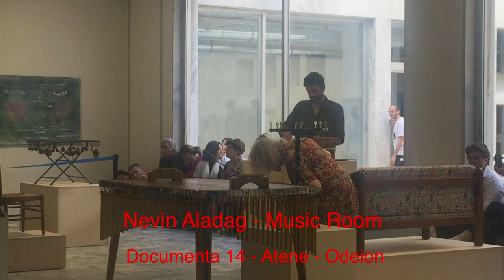Nevin Aladag - Music Room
L'artista turca Nevin Aladag ha installato nell'Odeion di Atene una stanza della musica (nell'edificio chiamato 'Odeion c'è il conservatorio musicale della città). Gli arredi della stanza, tavoli, sedie, divani, poltrone, per lo più di antiquariato, ma anche posate, pentole, ... tutto quanto può esserci in un'abitazione è stato trasformato in strumenti musicali. Ogni giorno gli strumenti sono suonati in un concerto, un'orchestra formata per lo più da strumenti a corda e percussioni. Nevin Aladag si è servita di artigiani specializzati per restaurare i mobili e per trasformarli in veri e propri strumenti musicali. il critico Dirk Snauwaert così presenta l'opera: Aladag introduce la nozione di confine che si intreccia con l'identità (i mobili) e la natura effimera dei segni che rappresentano le identità in un fluire che dà al suo lavoro il proprio posto nel dibattito sulle questioni di cultura e globalizzazione.” Come di dire ciò che serve a cucinare o a sedersi può essere uno strumento musicale pur mantenendo intatto la sua forma identitaria di sedia, divano, tavolo ...